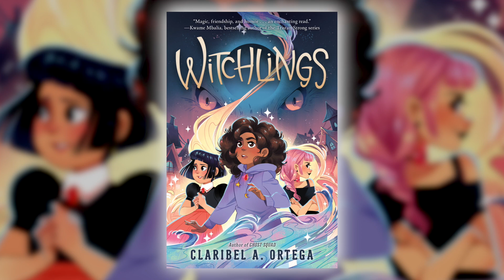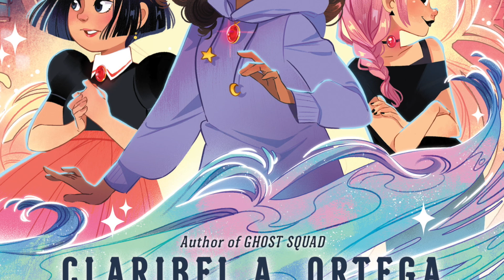Witchlings by Claribel A. Ortega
A magical adventure for fans of Amari and the Night Brothers and Nevermoor, about three witchlings who must work together to do the impossible if they have any hope of earning their full powers.